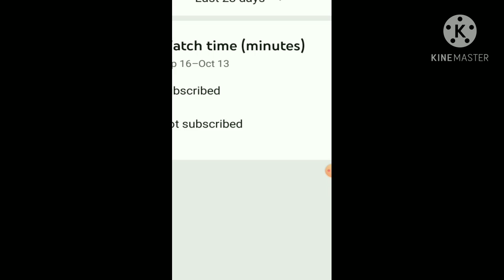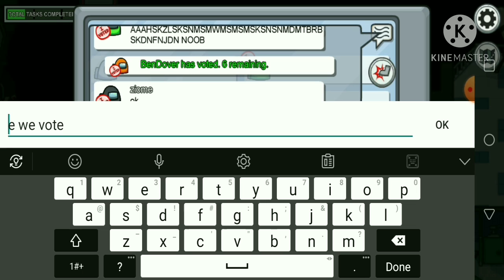THE WORLD'S FASTEST ROUNDS!